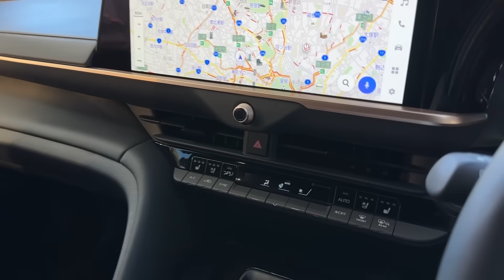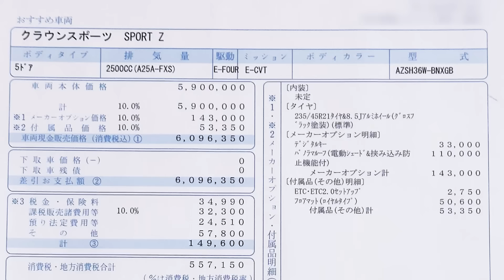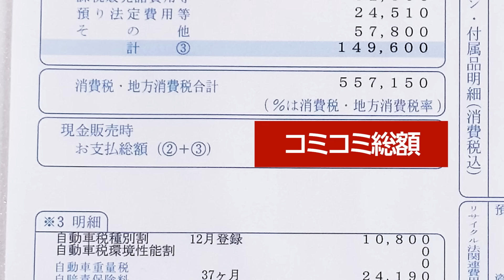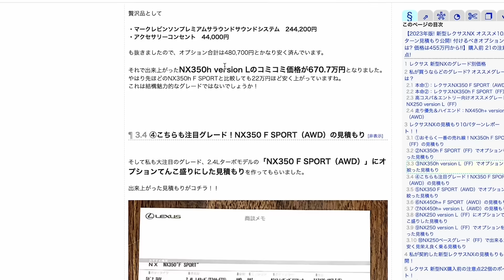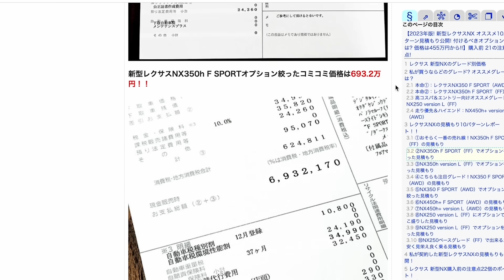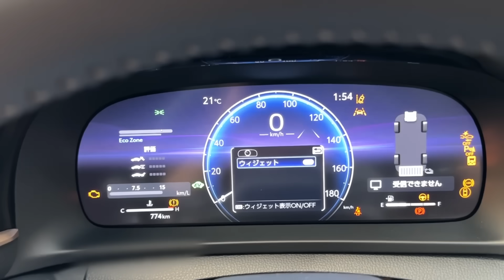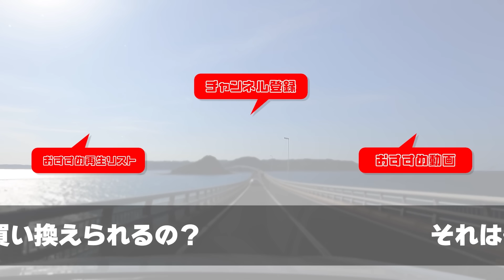【新型クラウンスポーツ契約!】見積もり公開! 価格は総額いくら?! ボディカラーはアノ色! レクサスNXと比較してどうよ?! | TOYOTA CROWN SPORT HYBRID Z 2023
はぁ〜また買っちゃった！2023年10月に発売された新型クラウンスポーツ契約してきました!! ただし抽選なので納期は不明…。選んだボディカラーや仕様、付けたオプションなどを発表します！
【コミコミいくら?】新型クラウンスポーツの見積もり記事はコチラ

比較用にレクサスNXの見積もり記事はこちら

100GBで6,480円（今ならキャンペーンで500円OFF!!）なので、1GBわずか65円弱でチャージできます。
4000mAのバッテリー搭載しているので、車内だけじゃなく普通のポケットWi-Fiとしても使えます！

2021.04- ヤリスクロスHYBRID Z（KINTOで契約）
2021.12- ランドクルーザー300 GR-S
2022.01- アウトランダーPHEV
2022.03-  N-BOX custom STYLE +BLACK
2022.03- 新型ヴォクシー HYBRID S-Z
2022.06- 新型ステップワゴンSPADA Premium Line
2022.09- 日産エクストレイル
2022.10- マツダCX-60
2022.12- クラウンクロスオーバー
2023.02- ヤリスクロスGR-SPORT
2023.02- レクサスRX500h
2023.02- プリウスZ
2023.03- クロストレック
2023.05- レンジローバースポーツ
2023.05- ZR-V
2023.06- デリカミニ
2023.06- BMW X1 20d
2023.07- セレナルキシオン
2023.08- レクサスLX

ヴェルファイアZ Premier
新型N-BOXカスタム

作曲･編曲･演奏：沖井礼二（TWEEDEES）
ミックス：中里隆夫
MV DIRECTOR：根岸豊

00:00 新型クラウンスポーツ購入しました
01:27 新型クラウンスポーツ グレードとパワートレイン
03:09 新型クラウンスポーツ 私が購入したボディカラーは？
06:49 新型クラウンスポーツ 見積もり公開